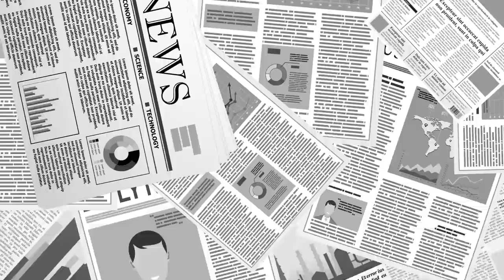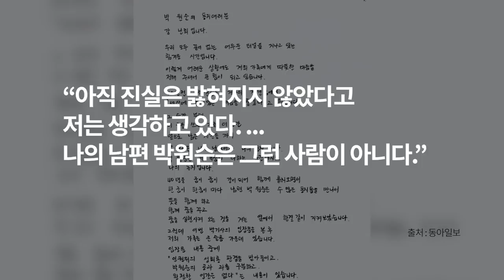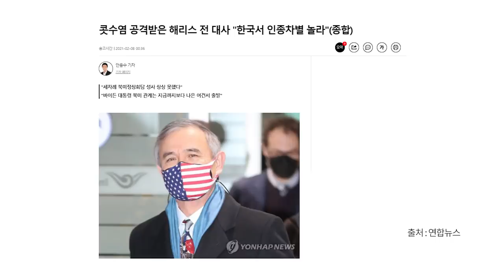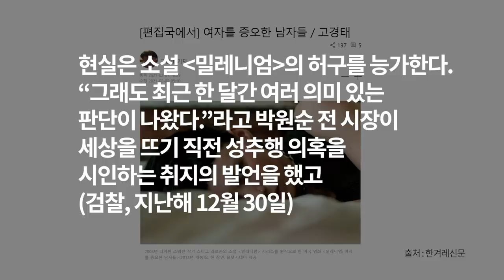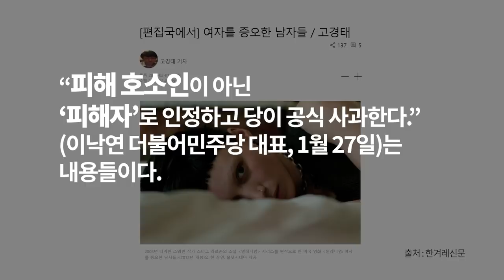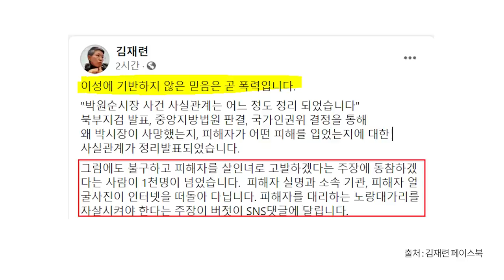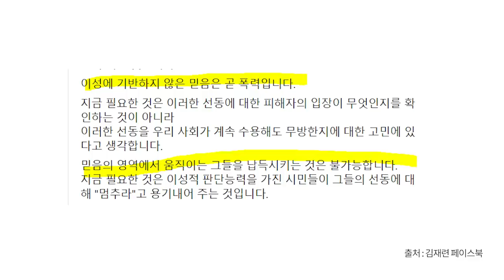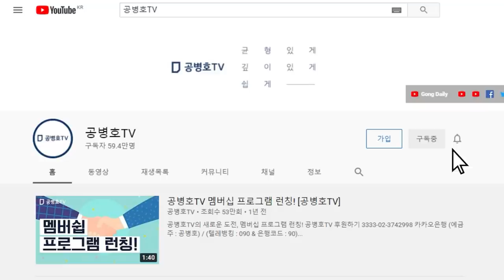혼돈의 시작 / 사실을 뭉개버리다 [공병호TV]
Bitcoin : 3MTW849AkP2ftLeSK2teZHMmzLu7Z83s9U